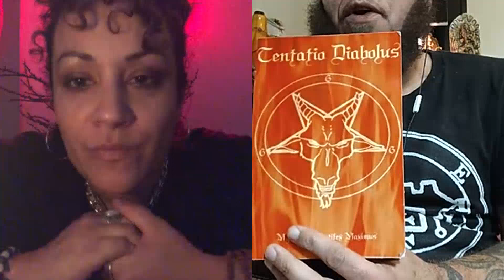Part 2 / Belial/ Ahriman and more with the talented Black Magician Joseph D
Part 2 with the amazing Joseph D